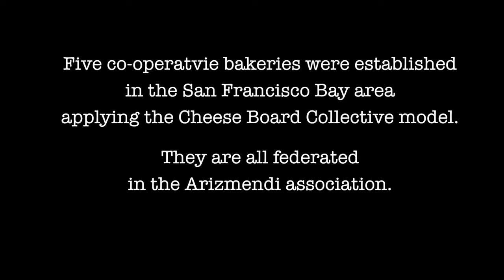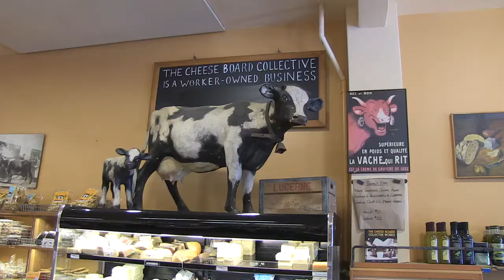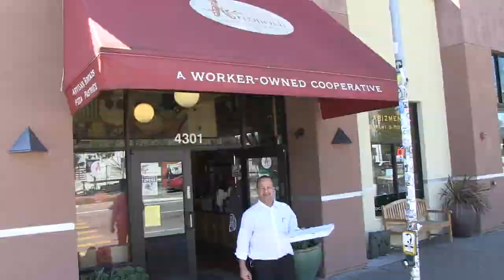Arizmendi, a Co-op of Co-ops (stfr)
Arizmendi Association is a federation of worker owned co-ops in the Bay area (CA). It is building a network of businesses to create an economy based on solidarity and cooperation.